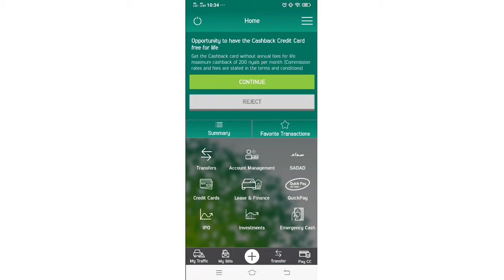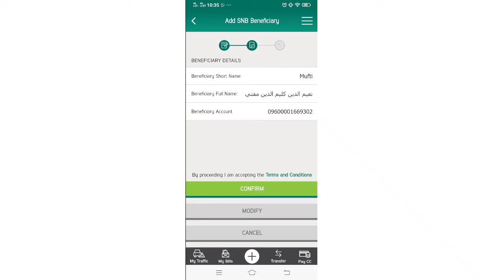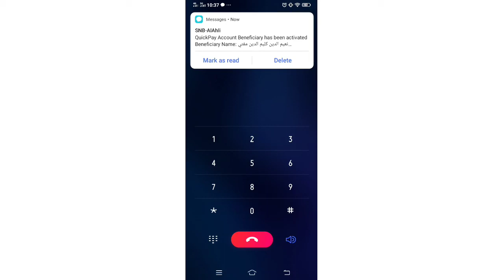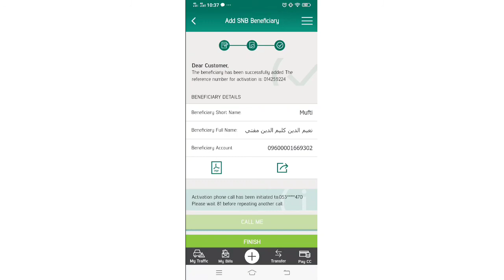how to add ncb bank beneficiary/ncb bank me beneficiary kaise add kare/New update 2022 ka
hello friend aaj ki party mein bataya Hun ki NCB Bank mein local beneficiary kaise add karte hain add karne ka bahut aasan tarika bataen hun agar aap logon ko achcha Lage hamara video to aap log like Karen aur mere channel per Nahin hai to subscribe Karen agar aap logon Mera video achcha lagta hai to jarur comment karna na bhule agar koi bhi aapko problem hai koi bhi aapko solution hai tab jarur bataen hamen Instagram par yah Facebook per comment mein

ncb bank me beneficiary kaise add kare